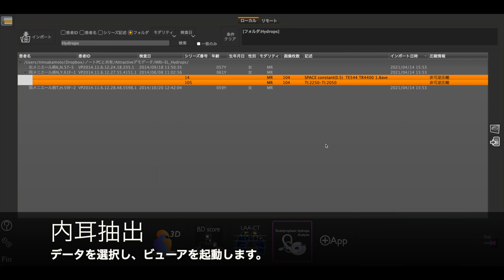内耳造影MRI解析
メニエール病など内リンパ水腫に起因する病態を研究するため、造影MRIをボリューム解析することを可能にしました。

内耳の容積、内リンパ水腫の容積、それらの割合を計算します。